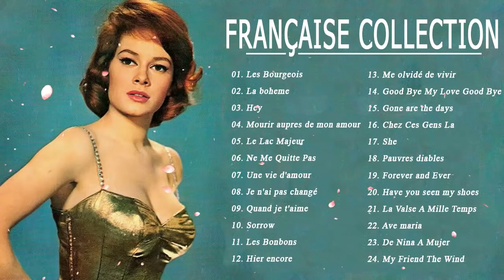Vieilles Chansons ♫ Demis Roussos, Mort Shuman, Charles Aznavour, Julio Iglesias, Jacques Brel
.. C'est super de lire votre commentaire .. Nous espérons rendre vos journées plus belles avec la musique que nous partageons!
🔔 Veuillez partager cette vidéo sur les sites sociaux (Facebook, Google +, Twitter, etc.) pour que plus de personnes puissent l'écouter! Passe une bonne journée !